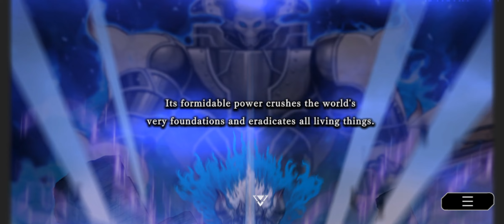Solo Mode Campaign, Ruin and Demise pt.2